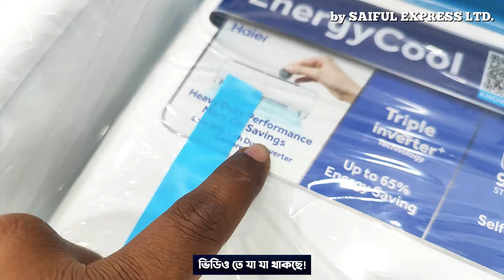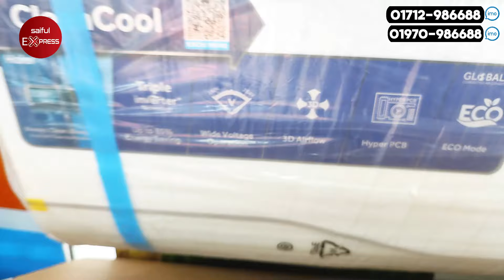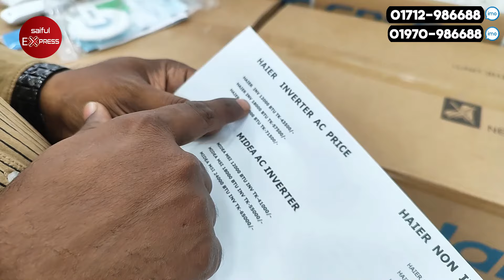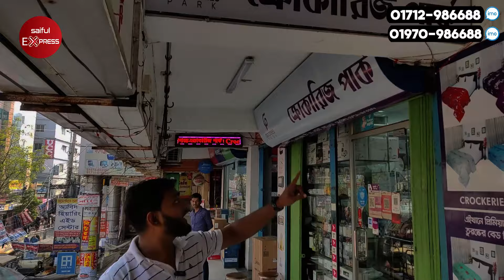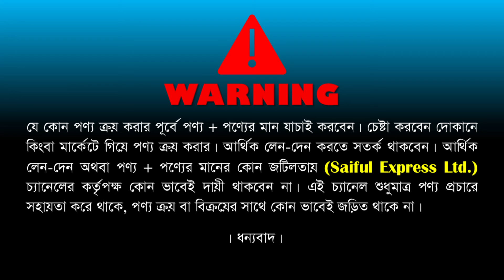AC Price In Bangladesh 2024 🔥 Haier AC Price in bd 🔥 Haier Air Conditioner Price In BD 2024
54, Boro Bazar, 1st Floor, 104, Green Road, Farmgate, Dhaka

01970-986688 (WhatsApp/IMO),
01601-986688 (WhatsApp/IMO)